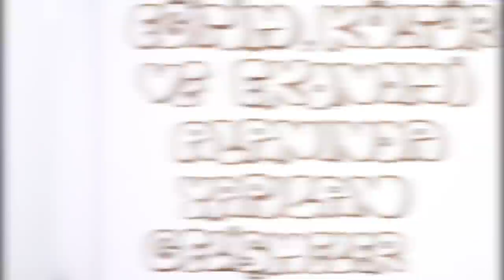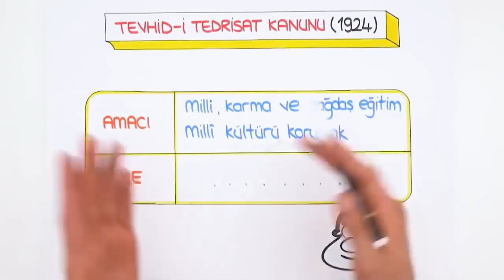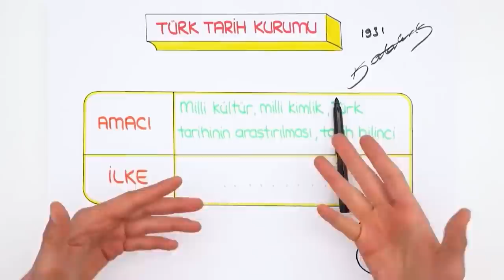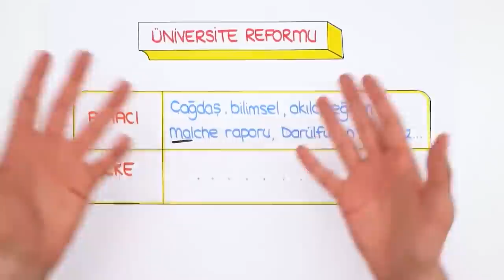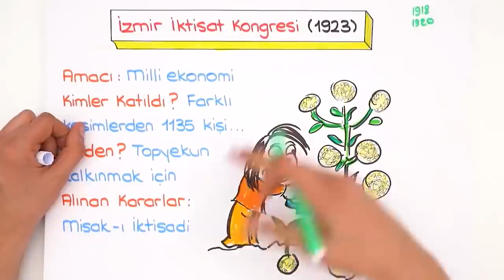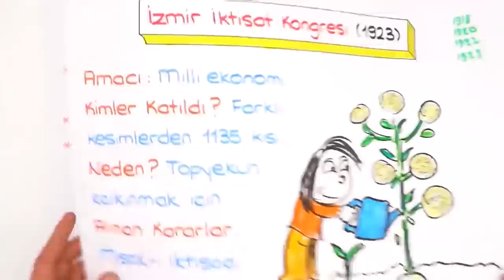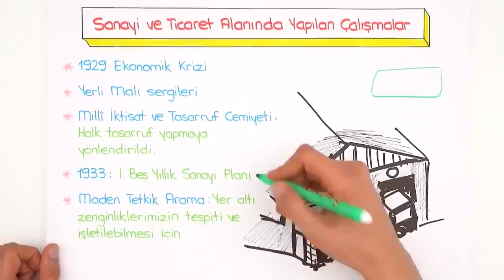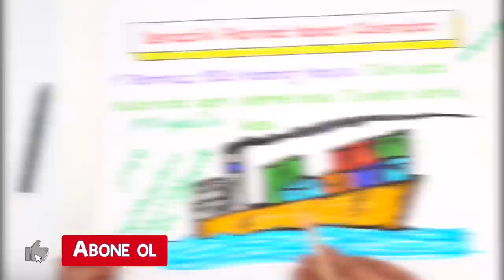Eğitim, Kültür ve Ekonomi Alanında Yapılan Gelişmeler | LGS İnkılap #2022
Yazılılara Hazırlanmak ve Yüksek Notlar için👇
2022LGS Kampı tüm hızıyla devam ediyor! Dönem boyunca canlı yayınlar, yeni nesil soru çözümleri, kamplar, LGS Günlükleri ve motivasyon videoları ile seninleyiz! Bugünkü dersimiz, İnkılap dersinin en önemli konularından "Eğitim, Kültür ve Ekonomi Alanında Yapılan Gelişmeler" Hazırsan başlıyoruz🚀

Temelleri sağlam atılmış eğitim ile ışıl ışıl bir geleceğe göz kırp! 😉 Tonguç Plus'a özel konu anlatımları, soru çözümleri, test ve deneme sınavları tek bir adreste. 💪 8. Sınıf LGS Aboneliği